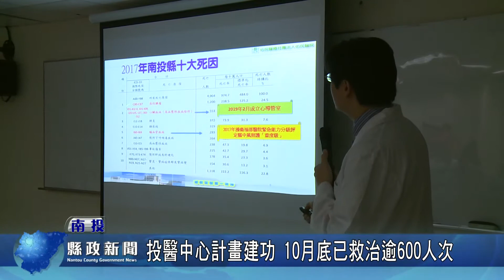投醫中心計畫建功 10月底已救治逾600人次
縣長林明溱出席縣議會定期會縣政總質詢，針對議員游顥關心24小時心導管中心成效議題表示，縣府衛生局透過「醫學中心支援計畫」先後輔導草屯佑民醫院及埔里基督教醫院成立24小時心導管中心，至10月31日止2個心導管中心合計已執行心血管相關手術達617人次，有效提升急重症照護品質及民眾就醫可近性，大幅降低轉診風險。